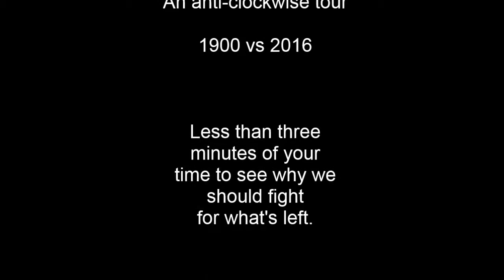A Middleton Tragedy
Overdevelopment in a small town close to a city. We are already full up! No more...